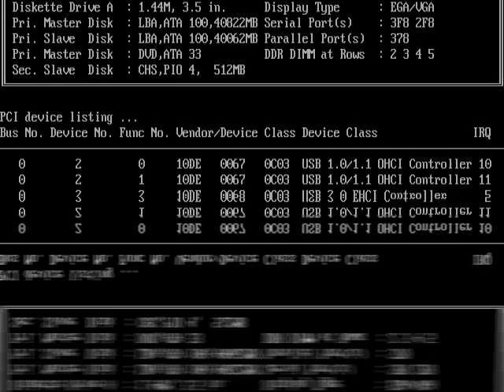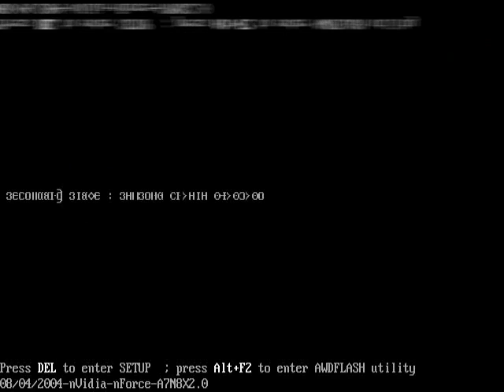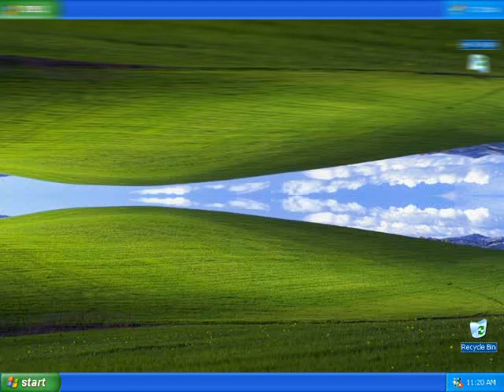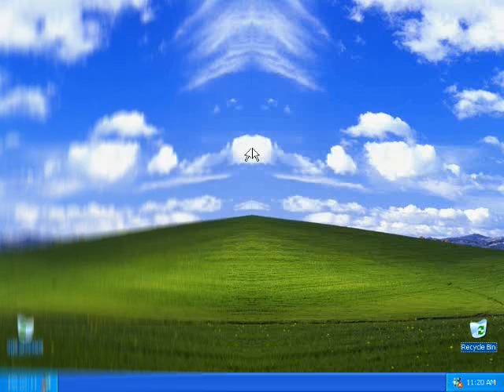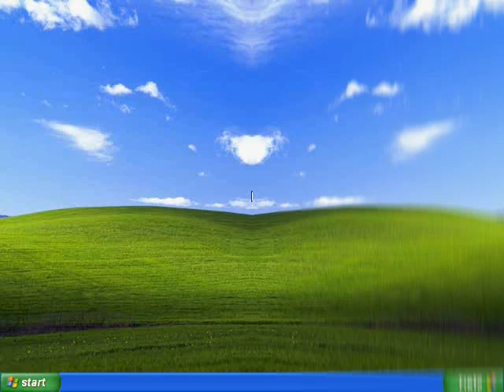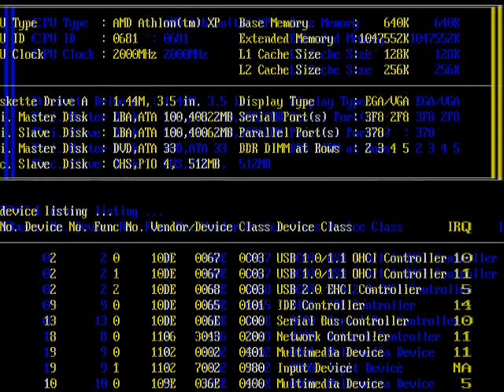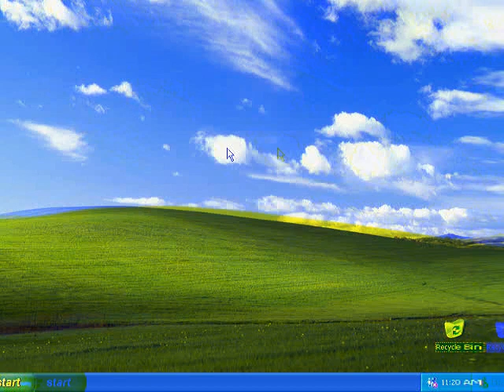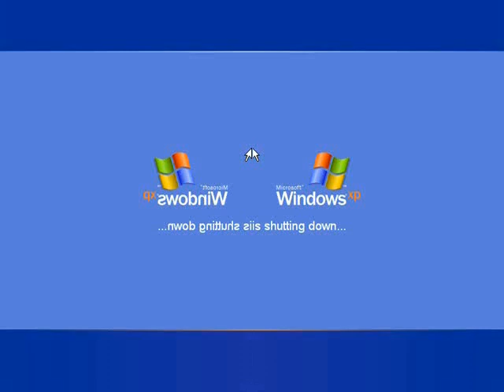WINDOWS XP STARTUP AND SHUTDOWN TEENAGE BOY VOICE EFFECTS! PART 2